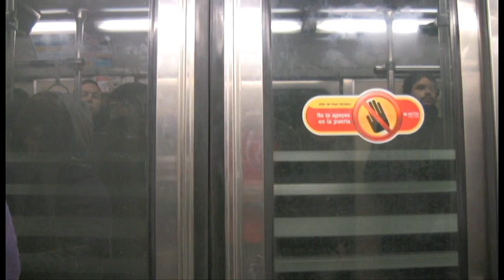TEASER MATURANA RODRIGO ISAURO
ADELANTO DEL DOCUMENTAL SOBRE EL DESAPARECIDO MAESTRO RODRIGO MATURANA.
RADIO CON RICARDO CARRASCO FARFÁN.